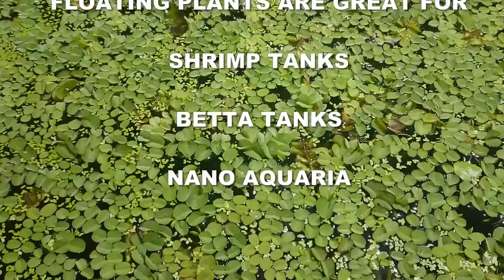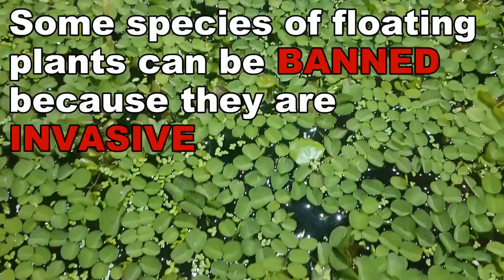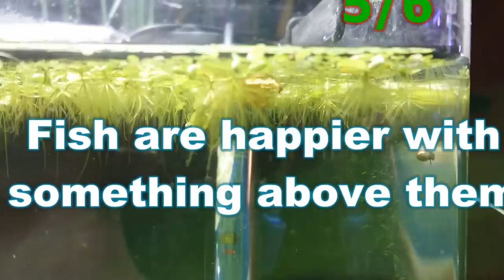FLOATING PLANTS: 6 Reasons You SHOULD ADD Them To Your Aquarium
Floating aquarium plants have always been a popular thing to add to aquariums, however they are gaining in popularity especially for those running betta, shrimp, "no filter" and/or nano tanks. Floating aquarium plants are perfect for these style aquaria because the work to provide shelter and cover for the fish/shrimp and a place for them to breed and feed. Also floating aquarium plants help to filter the aquaria by removing waste products such as nitrate and phosphate from the water column. Not only that but they can work as a natural filter in "no filter" aquaria by harboring many of the bacteria which break down ammonia - nitrite - nitrate on the underside of their leafs and roots.

QUBIQ 30
REPLACEMENT FILTER PADS